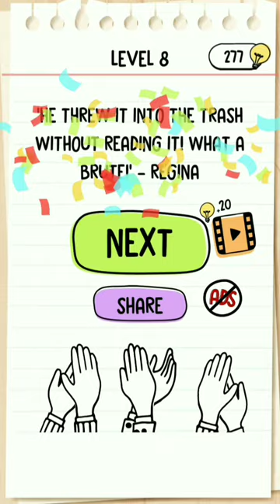Brain Test 2 : Tricky Stories - Crazy High School - Level 1 to 20 Solutions Walkthrough